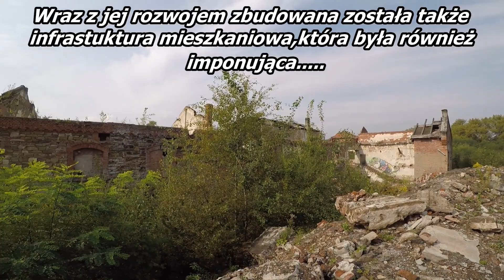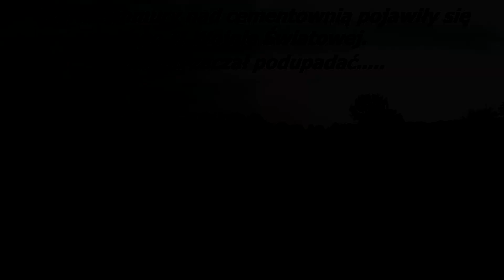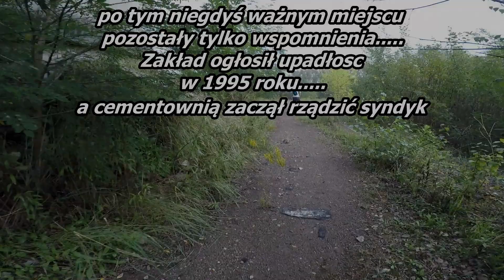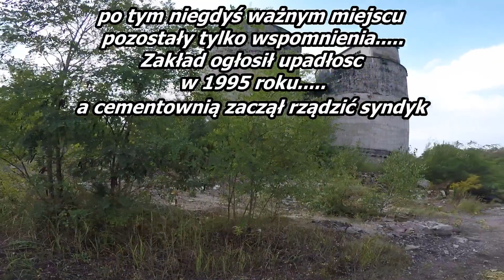43↪Cementownia w Szczakowej / Zapomniane miejsca / Hd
Pamiętaj urbex to nie wandalizm!!!
Nie naśladuj naszego zachowania,grozi to kalectwem a nawet śmiercią.Film nie stanowi poradnika.